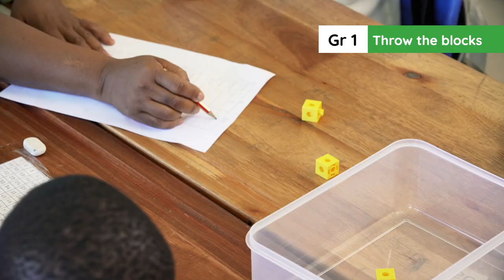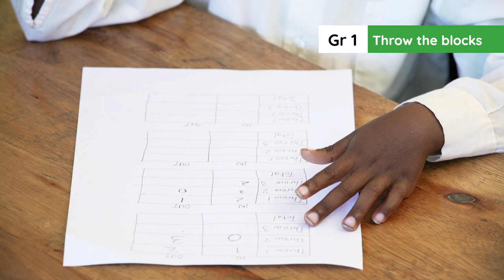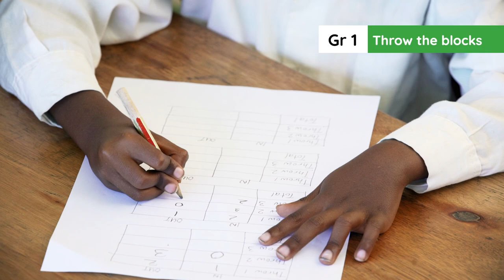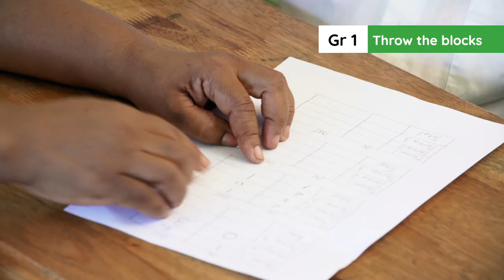2.12.1.B. Term 2 Week 3 Day 1: Game